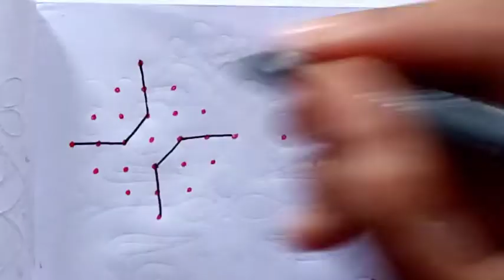7×1 dot kolam. Easy Dot kolam/ Easy rangoli /Easy muggulu/Daily use kolam/ Daily use kolam.